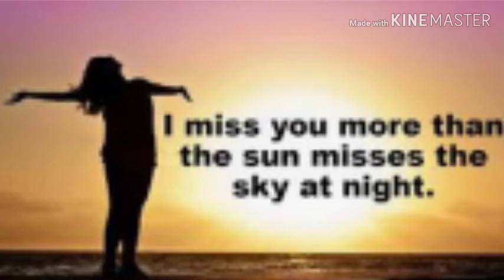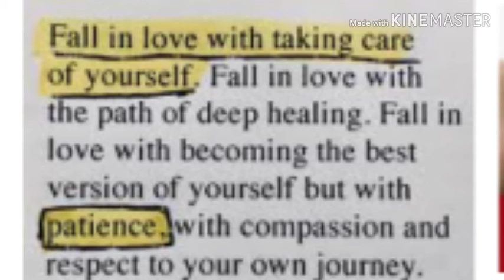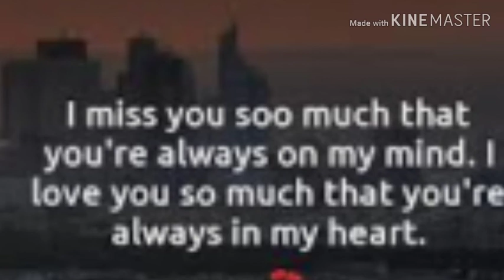Sabi mo ay ako kamang (song for valentines day)